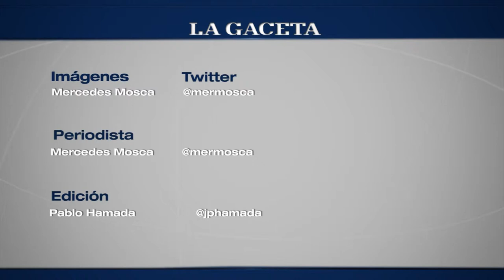Visita de la escuela Almirante Brown a la Catedral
Estudiantes del colegio Almirante Brown presenciaron la misa y saludaron a los Santos Patronos de Salta.